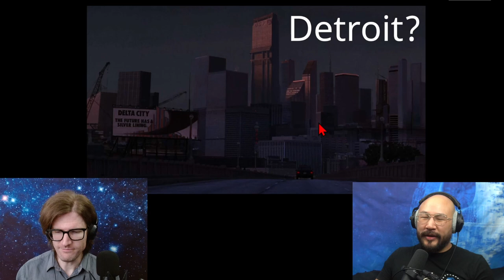Robocop | Detroit Resurgence